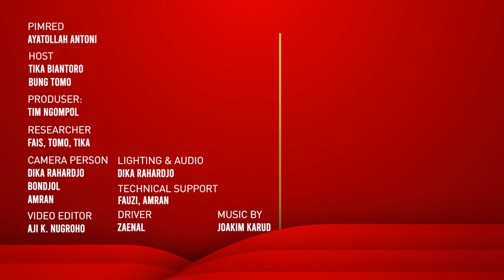Prabowo Mau Maju Lagi di Pilpres 2024? (Part 3) | JPNN.com NGOMPOL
NGOMONGIN POLITIK JPNN.com. Arief Poyuono sebut Prabowo akan maju kembali di Pilpres 2024.  Ia memprediksi Puan Maharani sebagai sosok yang lebih tepat untuk mendampingi Prabowo daripada Bu Risma. Saingan terberat Prabowo di Pilpres 2024 yakni Anies Baswedan, Gatot Nurmantyo dan Airlangga Hartarto.